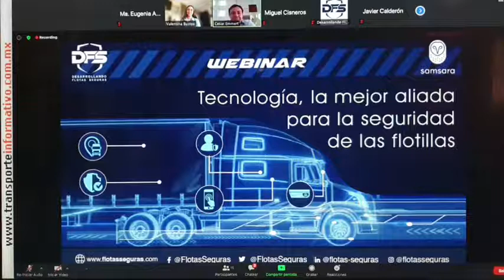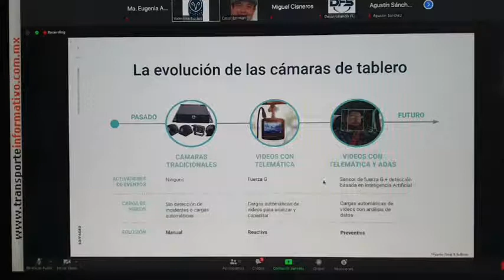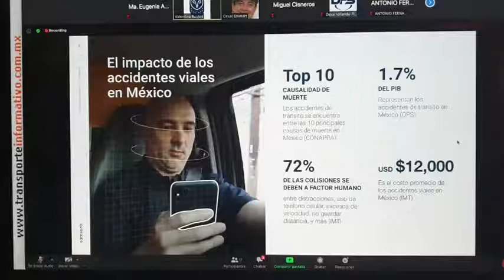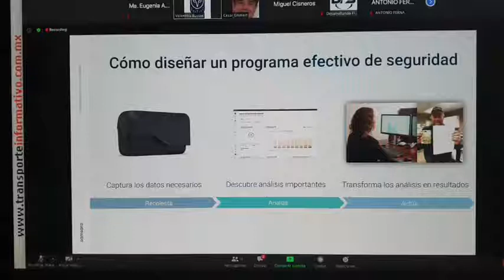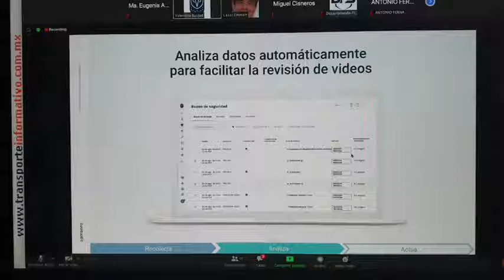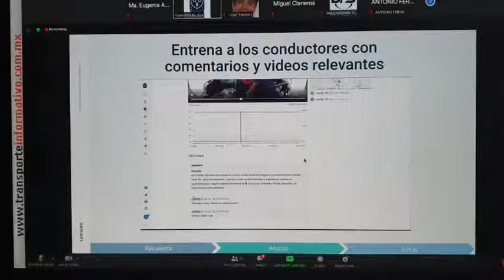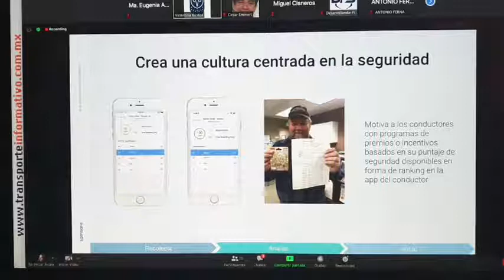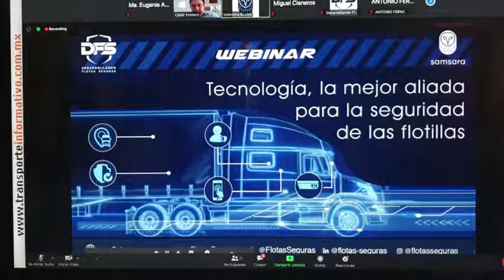Desarrollando Flotas Seguras y Samsara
DFS y Samsara con la mejor tecnología para la seguridad de las flotillas...